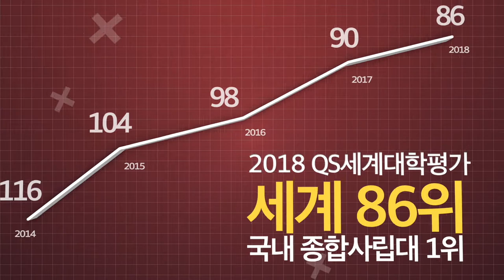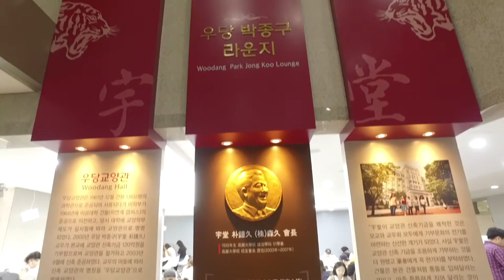[고려대학교 Korea University] 2019년 고려대학교 홍보영화